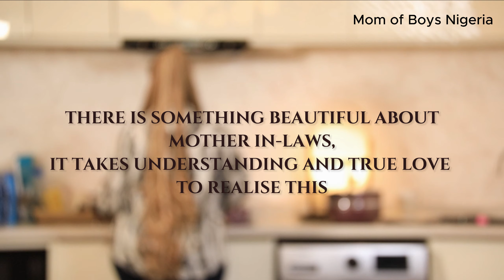Can you love your mother-in-law as much as you love your mom? |Motherhood and Marriage advice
Can you love your mother-in-law as much as you love your mom?
Loving your mother-in-law can be a mixed bag. Some mother-in-laws will make it abundantly clear that she doesn't approve of you from day one.

Oh, mother-in-law.You know who they are. You fall in love with a man. Realize he’s the one. Then you meet his mother. You’re terrified because you know you have to impress her. You know you'll officially be in each other's lives forever, and it needs to go well. Then you enter into a relationship full of ups and downs, bickering, laughter, and love. It’s easy to blame your mother-in-law for so many things, but that will change one day. Many women (and some men) complain that their mothers-in-law are meddling, overbearing, critical, demanding, and possessive.

Some women also had toxic mothers who didn't let them bloom; in fact, they did everything possible to make their daughters feel less of themselves. But now they are blessed with a mother-in-law who nurtures their thoughts and loves them.

One of the best things we can do to strengthen our marriage is to build a good relationship with our mother-in-law. Or, more succinctly, we can love our husband by loving his mom.

We want our mother-in-law to see us as a good mom, going above and beyond the norm to meet the needs of our grandchild. I wanted her to see me as a good cook, an organized homemaker, and a helpful encourager.

Translated titles:
Pouvez-vous aimer votre belle-mère autant que vous aimez votre mère ? |Conseils maternité et mari

Você pode amar sua sogra tanto quanto ama sua mãe? |Conselhos sobre maternidade e casamento

هل تستطيع أن تحب حماتك بقدر ما تحب والدتك؟ |نصائح الأمو

你能像爱你妈妈一样爱你的婆婆吗？ |母亲和婚姻建议

Kun je net zoveel van je schoonmoeder houden als van je moeder? |Moederschap en Huwelijksadvies

Puoi amare tua suocera tanto quanto ami tua madre? |Consigli sulla maternità e sul matrimonio

あなたは母親を愛するのと同じくらい義母を愛せますか？ |母性と結婚に

Можете ли вы любить свекровь так же сильно, как свою ма

¿Puedes amar a tu suegra tanto como amas a tu mamá? |Consejos sobre maternidad y matrimonio

Kannst du deine Schwiegermutter genauso lieben wie deine Mutter? |Mutterschafts-und Eheberatung